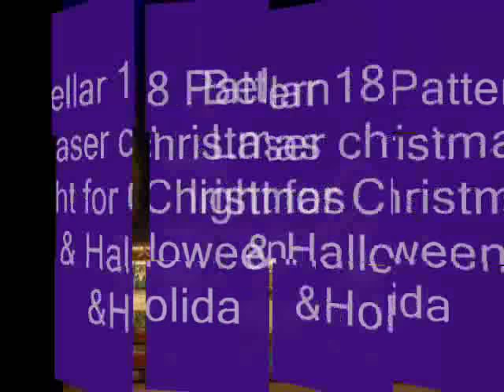Bellar 18 Pattern Laser christmas light for Christmas & Hallowee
Bellar 18 Pattern Laser christmas light for Christmas & Halloween &Holida
Amazon US;

Broad Application - Moving 18 Patterns in 3 Models - Christmas, Halloween and Star three Themes Garden christmas projector lights with optional Red, Green and Blue three colors, each model has 6 patterns, dynamically shines 18 changeable patterns and 1000+ blinking spots decorates your home, and garden in full year for Christmas, Halloween, Wedding, Party and Disco. The laser lights can cover up to 2,500 Square feet from a distance of 22 feet and can be set to flashing or simply stationary.
Design for Indoor and Outdoor Use - christmas laser lights have Security lock prevents someone walking away with your garden light. Big extended connector, which is suitable for big snow weather. Plastic base helps you use it in your room. Capable to indoor and outdoor using without any worries.
Internal 24 hours circularly timer - You can choose a mode for 2/4/6/8 hours ON.If you choose 2hrs,meansthe light will be turn off after 2 hrs and light will be work after 22hrs automatically,no need operate recycling.Make sure you have removed the tiny piece of plastic that is between the battery and the remote. You have to open the area where the battery is to remove it.

Waterproof and Certified Safety - Aluminum IP65 water-proof body, and laser light projector can be used in a severe weather adaptable to -30℃-40℃. And FDA, IP65, CE approved, less than 1mW power consumption of single laser beam that harmless to human and environment.

professional and Convenience: lasers Class 2,which is much sturdier and brighter than traditional laser model. With the remote in hand and extra-long extension power cable 11ft, easily control the laser light's modes from a distance.RF remote control effective range within 50ft.You can see the description where tell you about difference from model 34P,36P,37P.